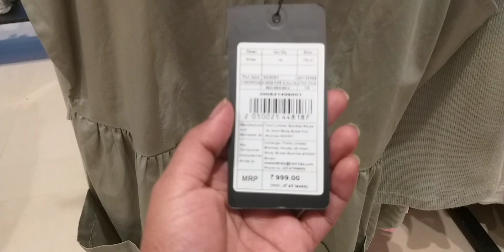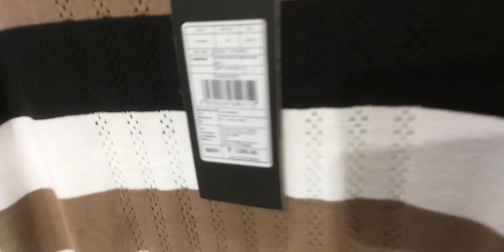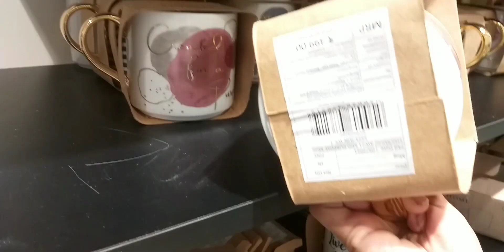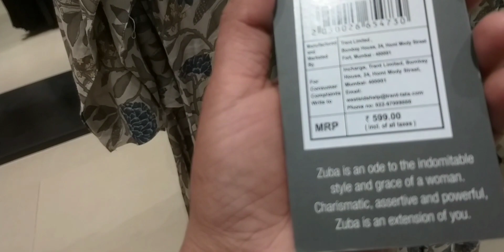Westside Clothing Collection 2021 Hyderabad🧏‍♀️|New arivals|Ethnic&Western|@ShwetaSharma09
Westside Clothing Collection 2021 Hyderabad🧏‍♀️|New arivals|Ethnic&Western|‎@Shweta Sharma ||